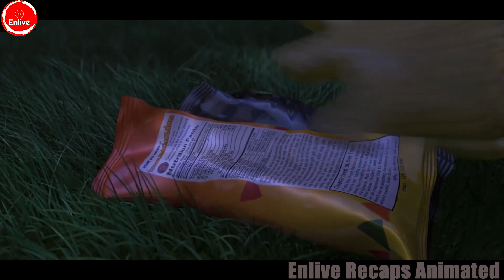Animals Loot Human Snacks as It Is Their New Favorite Food | Animated Movie Recapped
Movie: Over the Hedge (2006)

Genre: Animation · Adventure · Comedy · Family

Plot:
A scheming raccoon fools a mismatched family of forest creatures into helping him repay a debt of food, by invading the new suburban sprawl that popped up while they were hibernating...and learns a lesson about family himself.
Like this video if you enjoyed it and share it with your movie lover friends.
Comment down which movie you want us to post next.

Here are some reasons why you should definitely watch this recap:
1. Quick and Convenient: Watching a recap of the movie is a quick and convenient way to refresh your memory on the plot and characters before diving into a discussion or analysis.
2. Perfect for Newcomers: If you haven't seen the movie before, this recap will give you a great overview of the story and help you decide if it's something you want to watch.
3. Highlights the Best Moments: The recap will showcase the most exciting and important moments from the movie, giving you a taste of the action and adventure that awaits.
4. Get Ready for Sequels: If you loved the movie and are excited for future installments, this recap will get you up to speed and help you fully appreciate the continuation of the story.
5. Gain a Deeper Appreciation: For fans who have already seen the movie, the recap can provide a new perspective on the story, characters, and themes, and help you gain a deeper appreciation for the film.

Note- Any footage in this video has only been used to communicate a message (understandable) to the audience. We don't plan to violate anyone's rights.